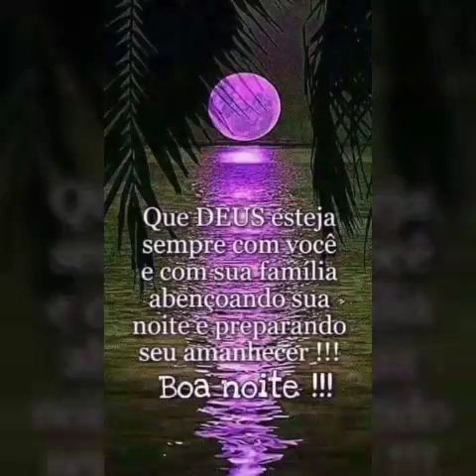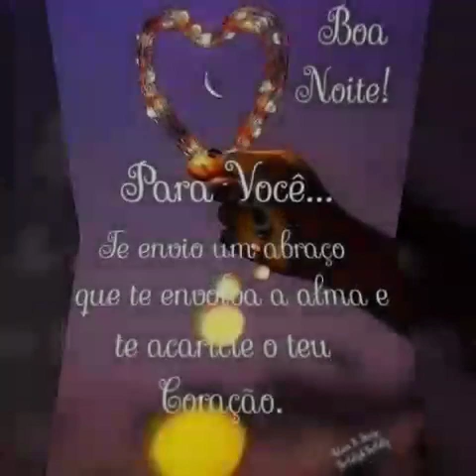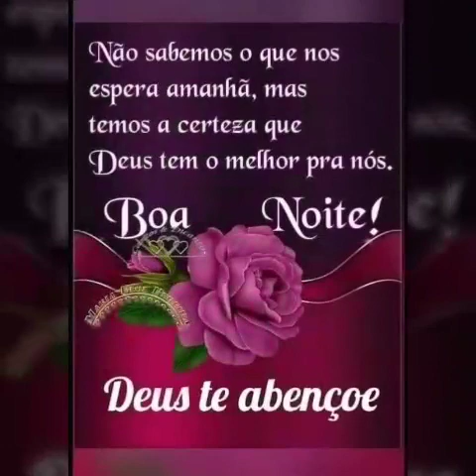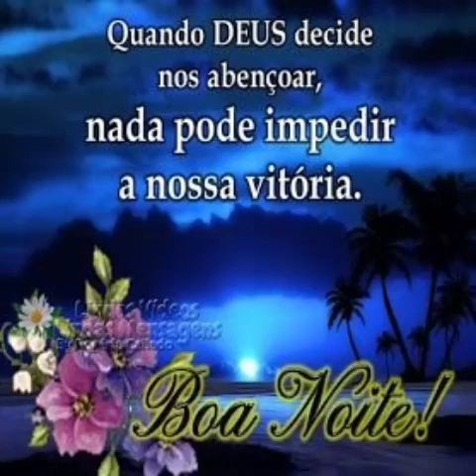Boa noite com fé e gratidão e paz Renovada🌵🌵🌵🌵